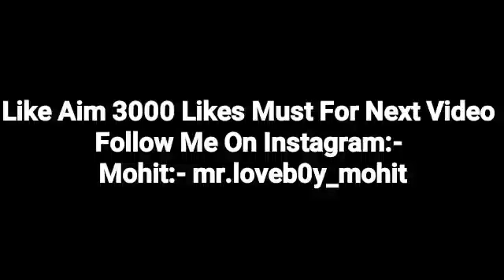Just Hug Me Cute Call Conversation || Lag Jaa Gale Se.. || Mr.Loveboy